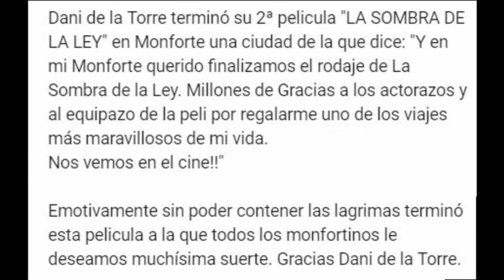Figurantes de la sombra de la ley 2017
Una pelicula sin figurantes no es nada y los de "LA SOMBRA DE LA LEY" son según Dani de la Torre:

"Y en mi Monforte querido finalizamos el rodaje de La Sombra de la Ley. Millones de Gracias a los actorazos y al equipazo de la peli por regalarme uno de los viajes más maravillosos de mi vida.
Nos vemos en el cine!!"